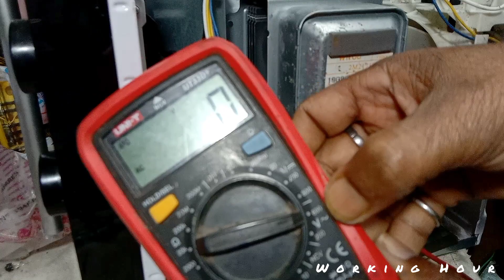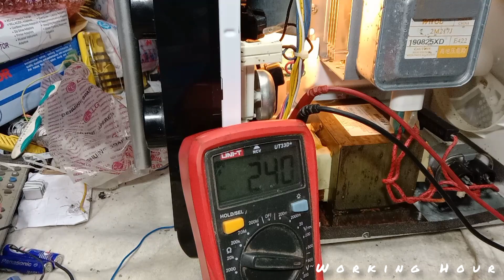Microwave oven repair... 🙏🙏🙏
Godrej microwave oven magnetron replace.